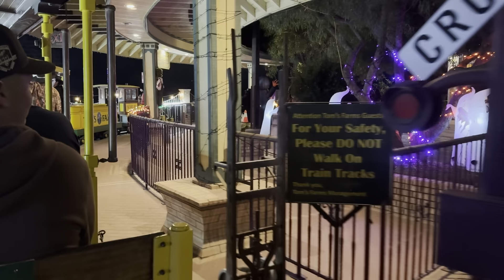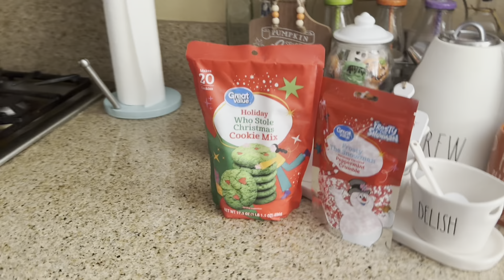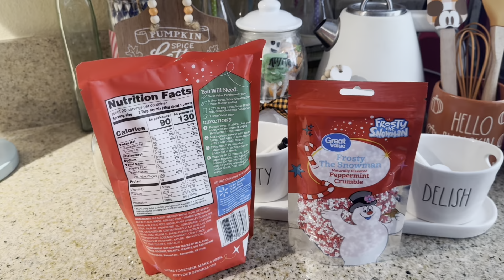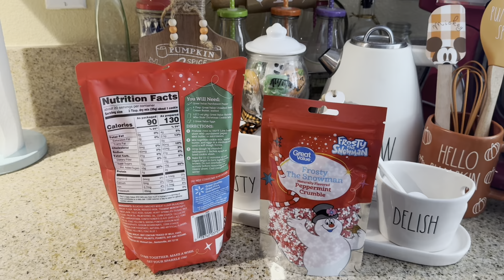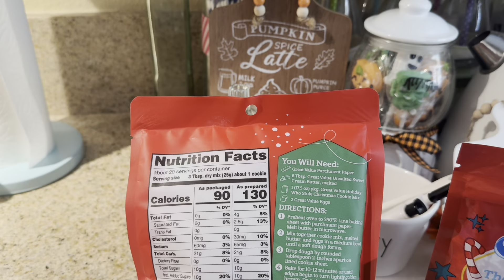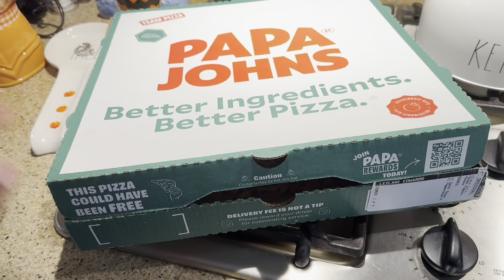Haunted Train & Saturday baking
It’s the last weekend of October and what better way to bring in Halloween 🎃 than by being scared and having a sweet treat. Come along with me on my Friday evening scared and Saturday vlog.